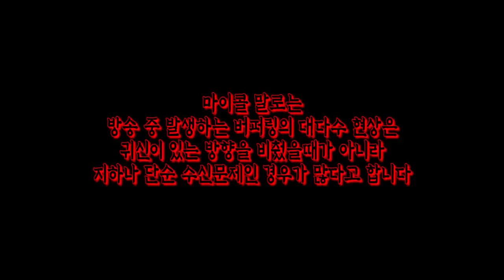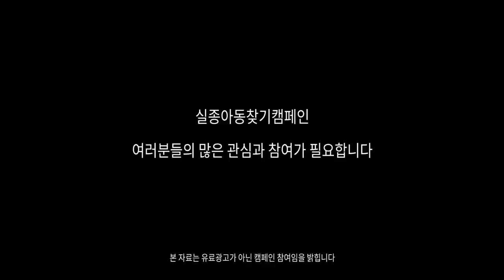[ENG SUB] 창고에 망자들이 모여있으니 이런 현상이 발생하네요